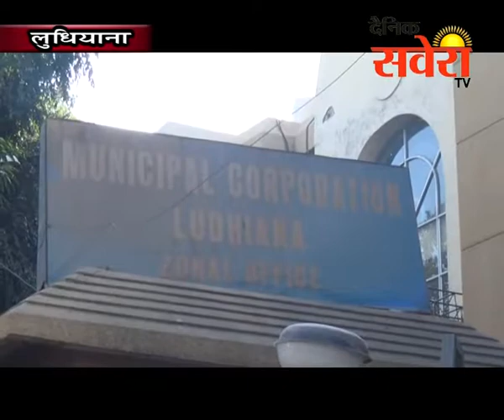लुधियाना नगर निगम जोन डी में कर्मचारियों की हाजिरी की हुई जांच